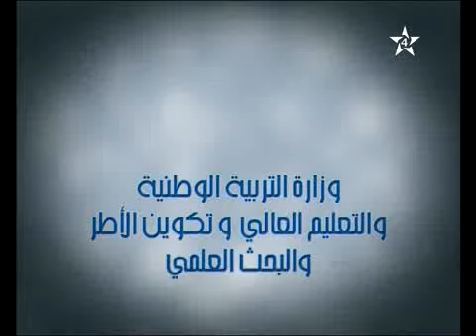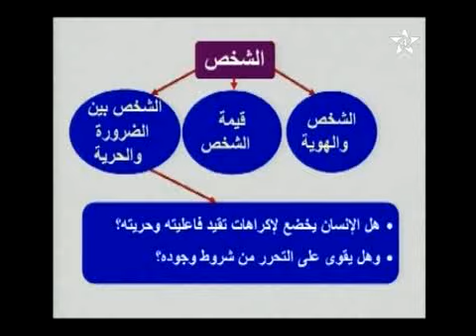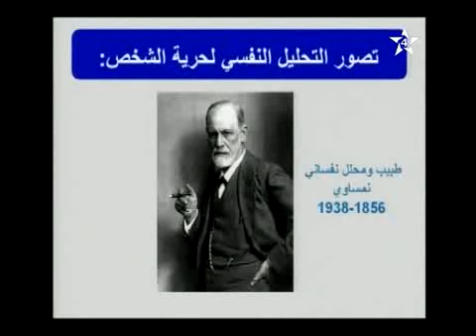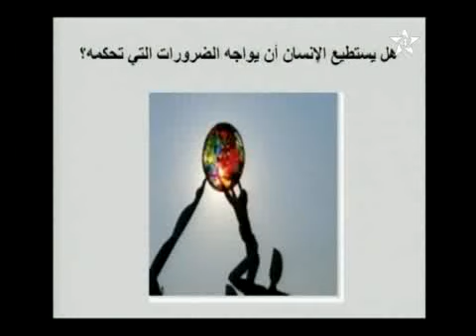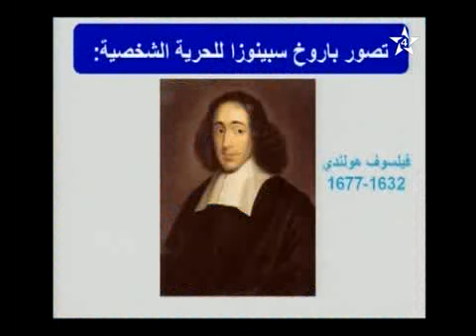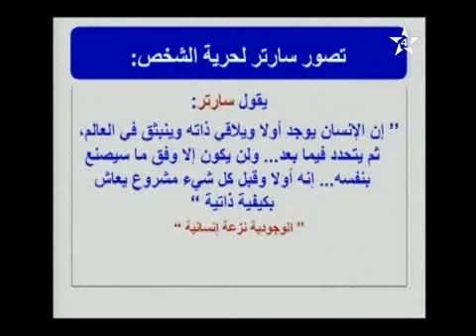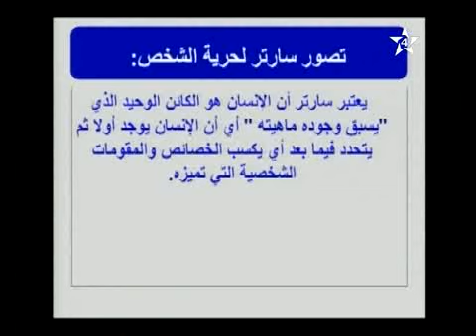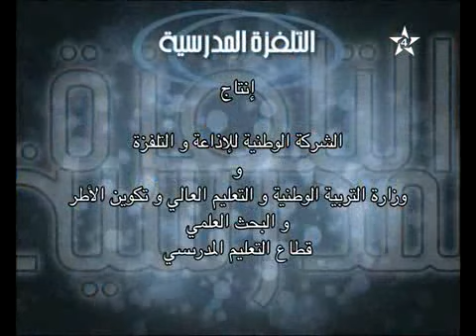الفلسفة : الشخص بين الضرورة و الحرية للثانية باكالوريا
للمزيد من الفيديوهات زوروا موقعنا :
LyceeNajah.blogspot.com